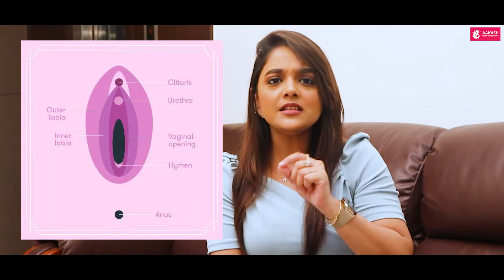Are you virgin? | Explained | Aakash Fertility Centre | Dr Niveditha Kamaraj